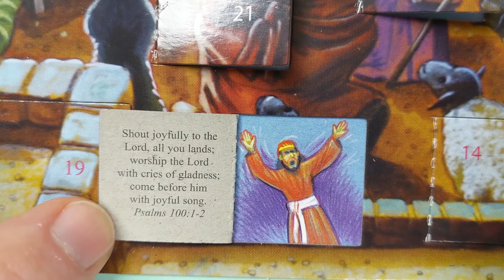Advent Day 22